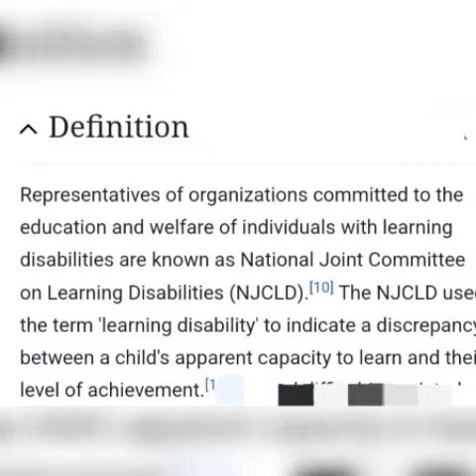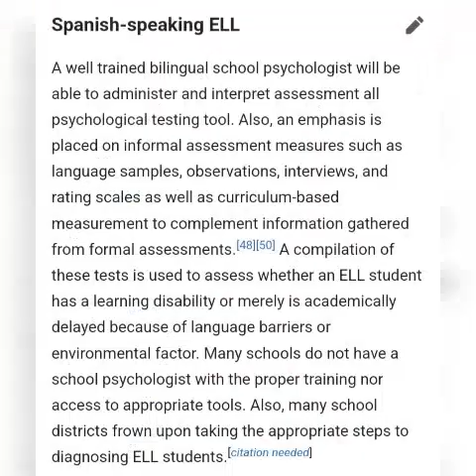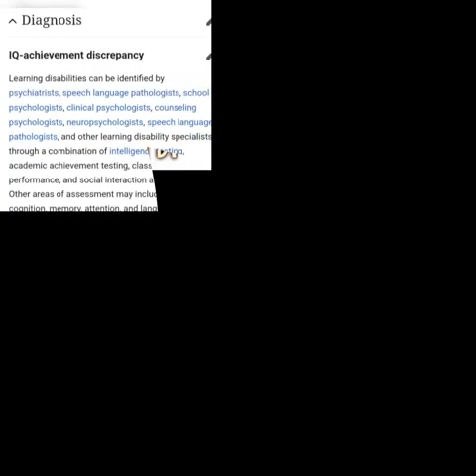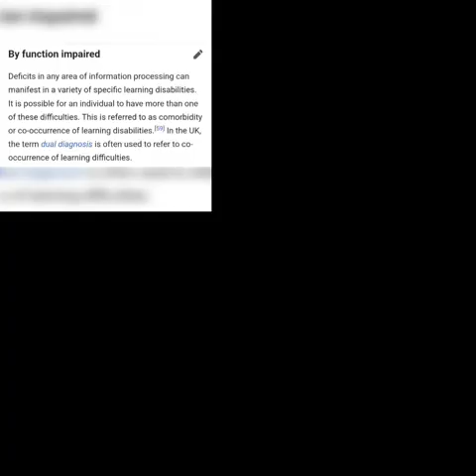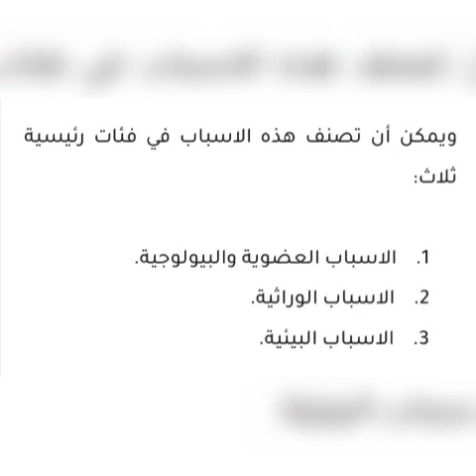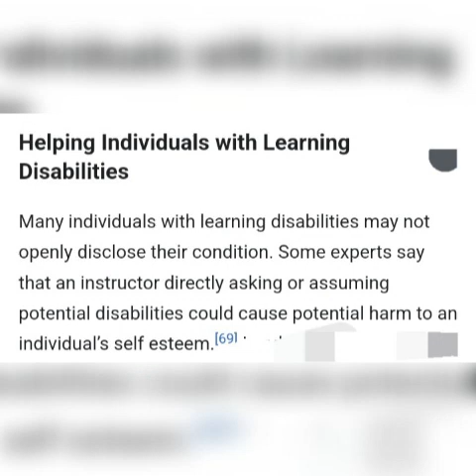learning disability.learning disability (symptom).special education.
learning disability.learning disability (symptom).special education.ask the expert.learning difficulty.special education (field of study).healthcare science (field of study).early signs of learning disability.learning disabilities in childs.causes of learning disability.learning disabilities with kids.kids and learning disabilities.what is a learning disability.kids in the house.what are learning disabilities.types of learning disabilities.s